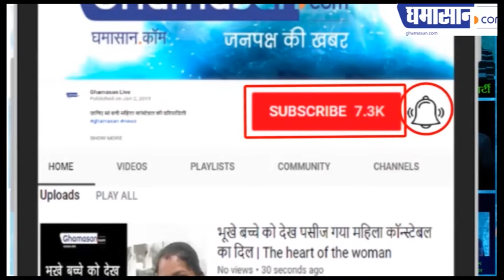कलेक्टर मंजू शर्मा ने वृद्धाश्रम के बुजुर्गों को घर पर कराया भोजन | Ghamasan Live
बुजुर्गों ने आशीर्वाद देते कहा घर जैसा भोजन मिला |